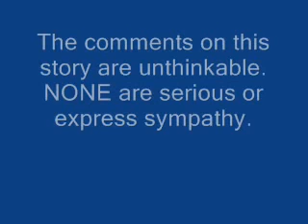Oy! I'm gonna get crap for THIS video.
Golden Retriever fatally mauls owner.